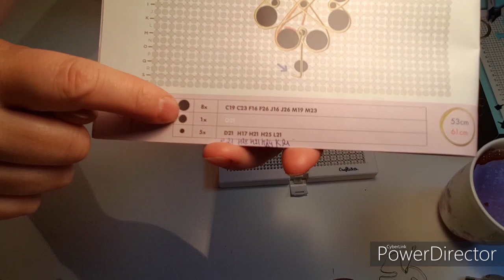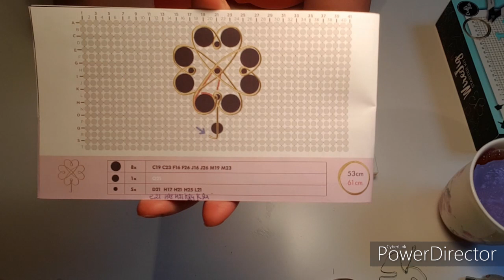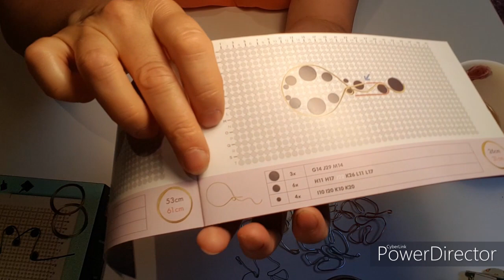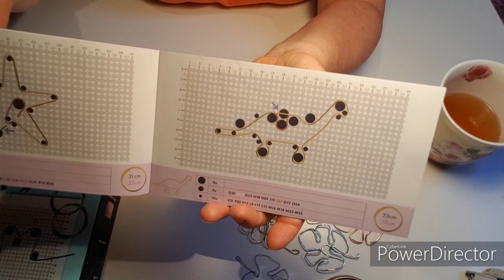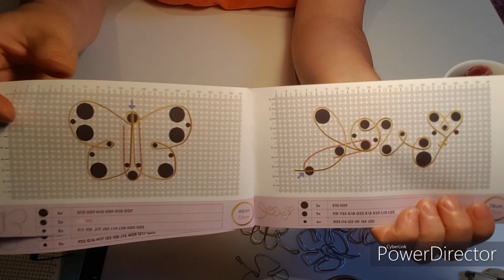WIRE JIG ACTION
Une fois n'est pas coutume, je vous présente le WIRE JIG d'Action.
C'est un produit intéressant et à un prix très abordable .
J'espère que vous le trouverez dans vos magasins.
A bientôt